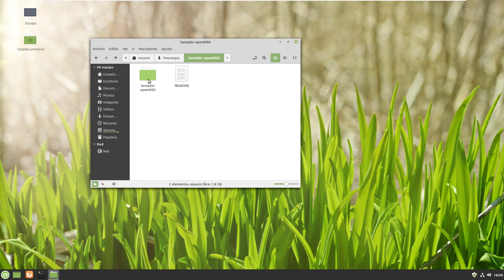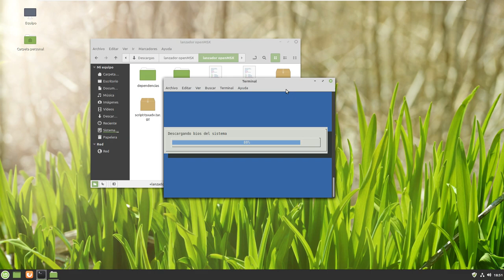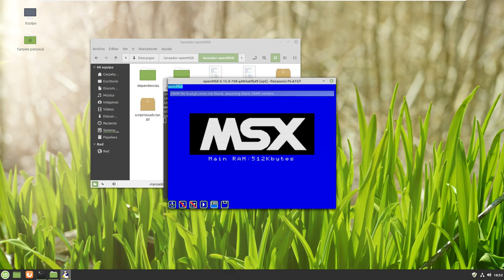openMSX TSX Advanced Linux Mod Launcher + Spanish/English + GIT (03/06/2020)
Con esta herramienta tendrás la mejor emulación nativa de MSX disponible en Linux, y además de la forma más fácil que puedas imaginar:

Esta es la primera versión en base a su aceptación añadiré nuevas funcionalidades y mejoras (como portado a modo gráfico).

Descarga la última versión pública desde aquí: (links actualizados al 26/04/2021)

El código está segmentado y comentado para que sea útil para el aprendizaje de bash scripting por lo que hay cosas dentro del código que se pueden compactar y mejorar bastante pero se ha escrito así para que sea una útil herramienta también para el aprendizaje de scripting en bash con dialog (sustituto de whiptail).

AÑADIDO SOPORTE ARM 32/64
HOTKEYS EXTRAS PARA FUNCIONES ADICIONALES (CON LA TRADUCCION)
ENGLISH TRANSLATION!
SOPORTE FEDORA Y LINUX MINT/UBUNTU 18.04 LTS (FEDORA ELIMINADO EN LAS ULTIMAS)
NUEVAS FUNCIONALIDADES (AUTOCOMPILADO, GIT, ETC)
BUGFIXES

No olvidéis leer el fichero README-SPANISH antes de iniciar el programa y/o notificar bugs (ahora se puede acceder desde el propio menú a este archivo).

Dont forget to read README-ENGLISH before starting the program or check it at help option if program is already running

New video will be available soon